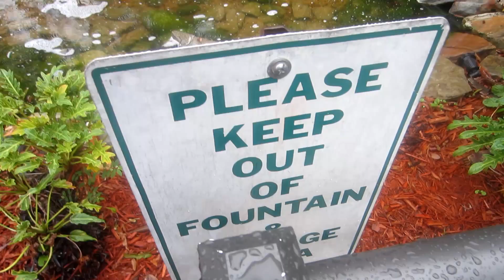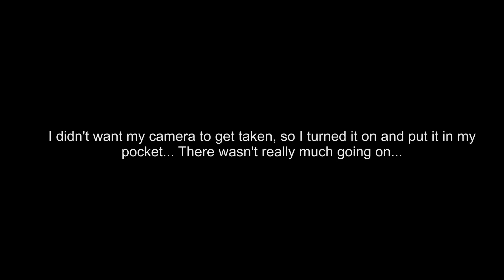Isn't That Creepy?! (Day 211) - 10/28/11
Dalton takes you with him to Tampa, Greg job hunts some more, and Chelsea and Jessica hothothothothot. ^_^

Today's stories:
Exclusive "Waking up with Dalton" coverage in Tampa.

Get featured on EDV! Send in your "Because" videos! Here's the steps:
1. Answer what you are doing.
2. Answer 5 "Why"'s (Pause after each "Because")
3. Shrug your shoulders!

Send to or upload to any website that you can download from and send me the link!!! (Even upload to Youtube as "unlisted")
Why? Because.